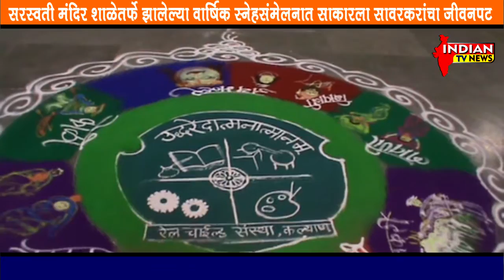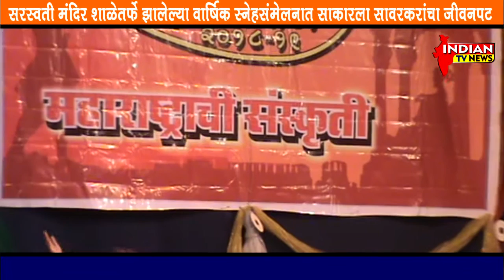सरस्वती मंदिर शाळेतर्फे झालेल्या वार्षिक स्नेहसंमेलनात साकारला सावरकरांचा जीवनपट